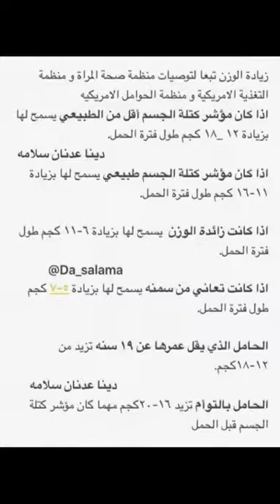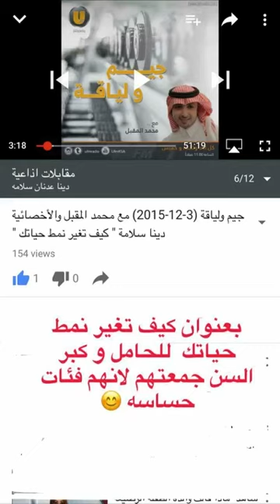معلومه ع السريع⚡️ هل تستطيع الحامل اتباع حمية لخفض الوزن اثناء الحمل⁉️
دينا عدنان سلامه. اخصائية تغذية. ماجستير بالغذاء والتغذيه و مثقفة سكري و مدربة معتمده.